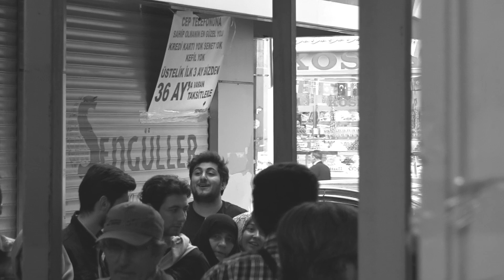MEŞHUR ÇİĞ KÖFTECİ ALİ USTA VS BİM ÇİĞ KÖFTESİ! (KOVULDUK)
Merhaba ''TORUNLAR'' Bu Video'da Çiğ Köfte Serüvenimize Devam Ediyoruz.Meşhur Çiğ köfteci Ali usta ve Bim Çiğ Köftesini Karşılaştırdık.Ali Usta Bizi Hiç Hoş Karşılamadı Zorda Olsa Çekimizi Yaptık.Bakalım Bim Çiğ Köftesi mi? Ali Ustanın Çiğ Köftesi mi? Daha Güzel.'
'TorunMutfak'ta serisinin devamının gelmesini istiyorsanız yorumlarda belirtin''

NOT : İsminizin Çıkması için Beğenip ve normal yorumunuzun sonuna ''+'' işareti koymanız yeterli.Tabiki Abonede Olursunuz ! :)

Merhaba ben ''TORUNABİ'' kanalımda.Herşeyden önce eğlenmek ve eğlendirmek geliyor .Bu kanalda Şaka videoları, vlog/kişisel videolarımı, challenge videoları,kutu açılımları,sosyal deney vs. bulabilirsiniz.